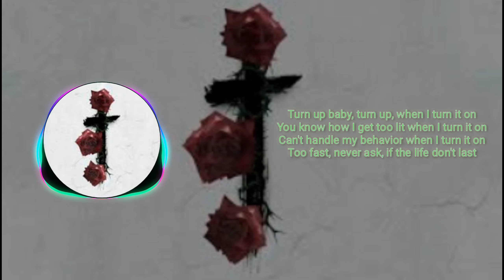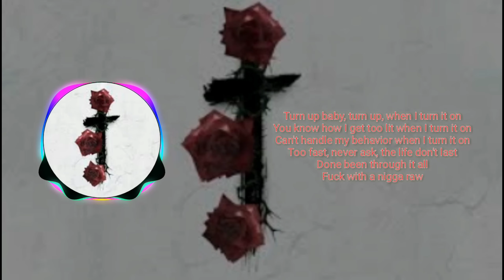Roses Lyrics Song